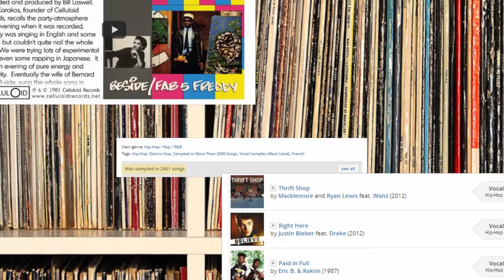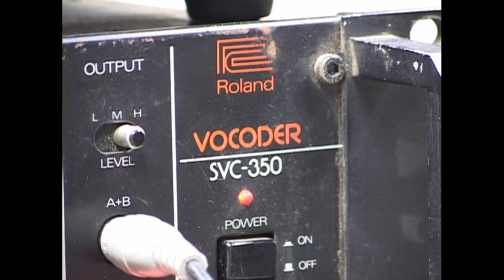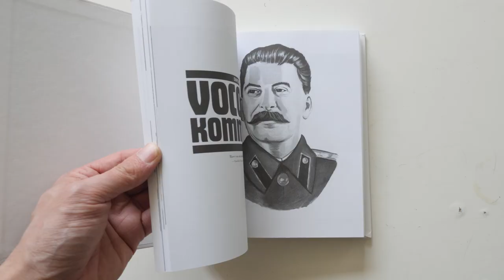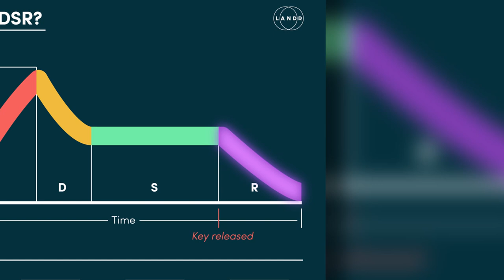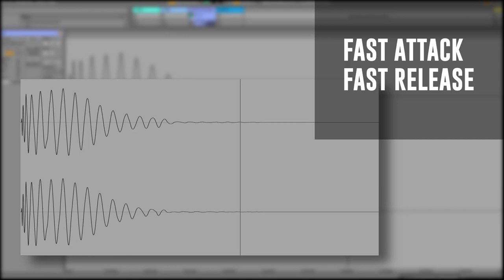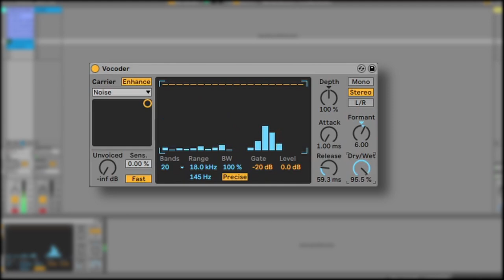Why do DJs Scratch the Ahh and Fresh Samples all the Time?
Where does the Ahh Fresh sample come from? The ahh sample is used in over 2400 songs on Whosampled.com. It would be hard to argue its not the most popular scratch sample for DJs. In this video essay, I take a look at the origins of ahh (Change the Beat Fab Five Freddy). Who popularised the ahh sample since its use from Herbie Hancock Rockit and why it is still so popular today. I mention Grandmixer DST, Herbie Hancock, Fab 5 Freddie,  DJ Qbert, and the characteristics of the sounds themselves.

Intro: 0:00
Who: 0:48
History: 1:36
Why: 2:48
ADSR: 3:28
Examples: 5:00
Conclusion: 6:05

MAIN GEAR
LED Light Panel Kit
MAIN LENS
CAMERA LIGHT

MICROPHONES
BLUE YETI
RODE NT1-A
TASCAM DR-10
SONY TX650

COMPUTER GEAR
HARD DRIVES
PORTABLE SSD
COMPUTER MOUSE

LENSES
SPEED BOOSTER
PORTRAIT LENS
LUMIX 12-35mm
LUMIX 35-100mm
LUMIX 25mm
SAMYANG 85mm

ND FILTER
SD CARDS
ZOOM H4N
MAGNETIC FILTER HOLDERS

DJ STUFF
ABLETON PUSH